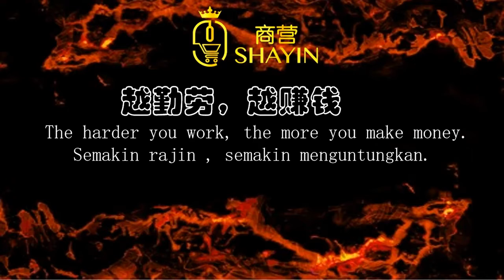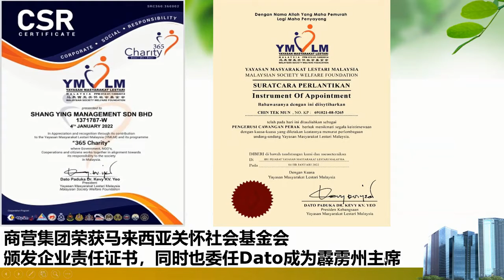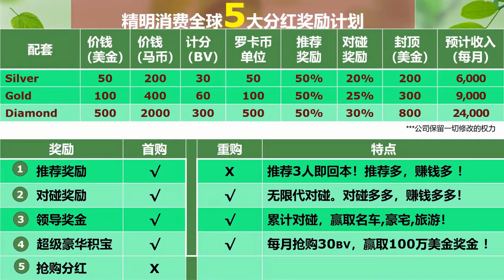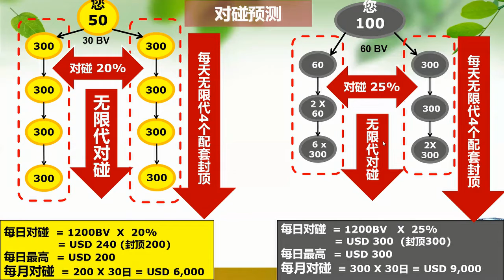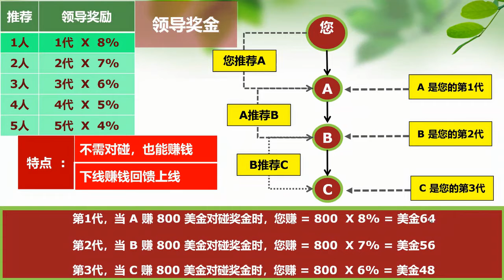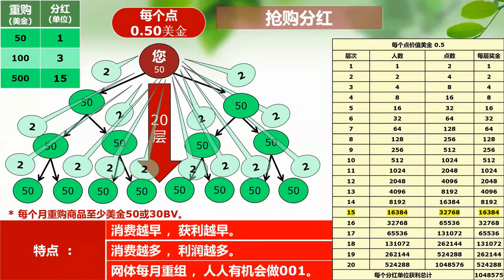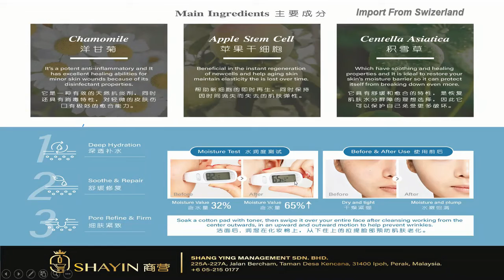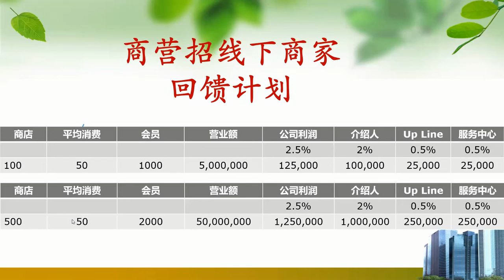28.03.2022 OPP CN